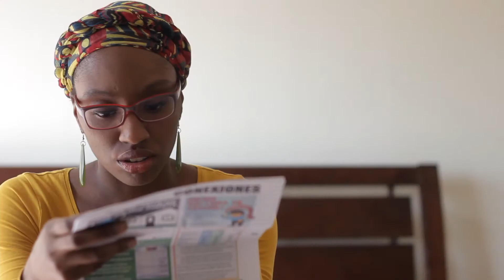When Your Relationship Needs A Makeover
There are some obvious clues as to when your relationship needs a swift kick in the butt. Some not so obvious. Either way when you see these signs you need to do something about it, and fast! Remember, you're a team!

Follow Shanny and Steve on twitter @shannysteve

Have a happy relationship!